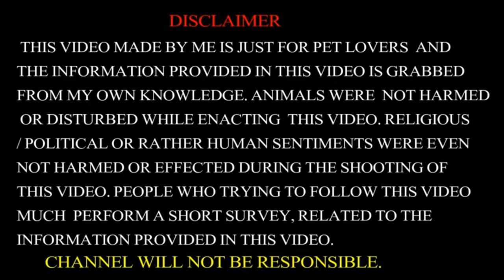Bakra Eid 2020 Qurbani Khassi Sale Kolkata Rajabazar Narkeldanga Bakra Mandi Rs 400 Kg Cal9883311042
goat farming in west bengal
west bengal goat farm
goat farming in india
chagol palon west bengal|bakri pala|chagol palon
rajabazar narkeldanga bakra mandi goat sale
gujri bakra| gujri bakr| Bakr| gujri for sale
SOJAT |totapuri |ajmeri beetal | ajmeri |nagfani|barbari | rajasthani  gulabi | gujri .
SOJAT BAKRI| sirohigoatfarm
sirohi goat suppliers | sirohi goat market
sirohi goat weight | sirohi goat rajasthan
TOTAPARI goat farm AJMER/ RAJASTHAN
KOTA goat farm AJMER/ RAJASTHAN
SOJAT goat farm AJMER/ RAJASTHAN
Gujr| Kattugoats| siroh| gujrigoa| GUJR| gujri bakra gujri bakre
Bakre gujri for sale
SOJAT BAKRI
rajabazar bakra sell kolkata
goat farming kolkata|kattu chagol palan
সঠিক জাতের ছাগল চিনুন ও আসুন,
ফার্মের সবচেয়ে লাভজনক ছাগল কোনটি এ.
 লাভজনক ছাগল
পশ্চিমবঙ্গের ছাগলের ফার্ম গুলি বন
সবচেয়ে বড় গোট ফার্ম
পশ্চিমবঙ্গের
সিরোহি ছাগল |তোতাপুরি|| বীট ছাগল রাজস্থানি ছাগল হরিয়ানা ছাগল
আজমেরী ছাগল তোতাপুরি পাঠা পাঠা ছাগল বিক্রি পালন
ছাগল মান্দি কলকাতা
বড় গোট ফার্ম |  ছাগল রাজস্থানি বিসনেস
পশ্চিমবঙ্গের  বড় গোট ফার্ম
ঘাস ছাড়া ছাগল পালনে সাফল্য
ছাগলের ফার্ম  | ছাগল ফার্ম ছাগল পালন
ছাগল পালন পদ্ধতি
ভালো ছাগল ব্রীড সিরোহি আজমেরী নাজিফানি বীট তোতাপুরি বড়বাড়ি সজাত জামনাপারি ছাগল
লাভজনক ছাগল পশ্চিমবঙ্গের
সজাত ছাগল পাঠা

Note:Video Editing From Youcut Pro App
YouCut Pro - Video Editor and Video Maker
Download Youcut Pro App From Playstore
 NOTE
AND THE INFORMATION PROVIDED IN THIS VIDEO IS GRABBED FROM MY OWN KNOWLEDGE. ANIMALS WERE  NOT HARMED OR DISTURBED WHILE ENACTING THIS VIDEO. RELIGIOUS / POLITICAL OR RATHER HUMAN SENTIMENTS WERE EVEN NOT HARMED OR EFFECTED DURING THE SHOOTING OF THIS VIDEO.PEOPLE WHO TRYING TO FOLLOW THIS VIDEO MUCH PERFORM A SHORT SURVEY,RELATED TO THE INFORMATION PROVIDED IN THIS VIDEO.
NOTE- CHANNEL WILL NOT BE RESPONSIBLE